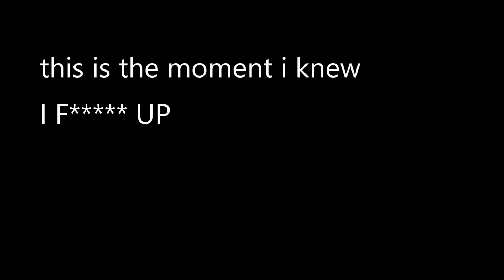Super huge GIVEAWAY!!!